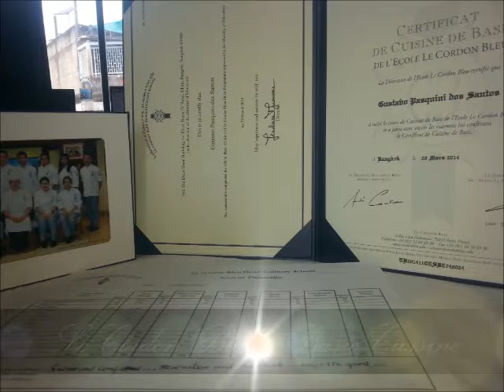Gustavo Pasquini - Le Cordon Bleu - Basic Cuisine